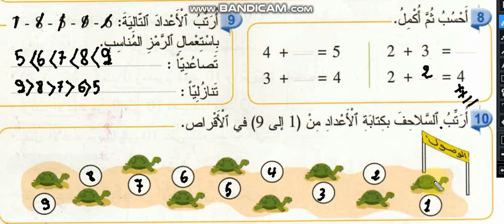المفيد في الرياضيات، دعم وتوليف التعلمات, المستوى الأول من التعليم الابتدائي الصفحة 38 و 39